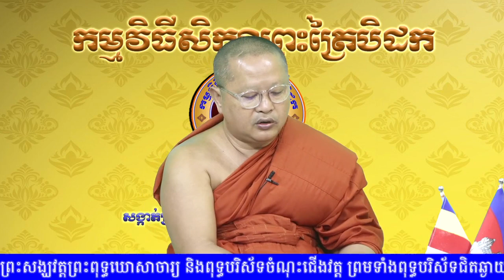3.1.សុ. ភាគ២៥ អស្សលាយនសូត្រទី៣ (ភាគ១) សម្តែងដោយ៖ គាន សារ៉ាត់ + ផល មិនា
3.1.សុត្តន្តបិដក មជ្ឈិមនិកាយ មជ្ឈិមបណ្ណាសក ឆដ្ឋភាគ ២៥  អស្សលាយនសូត្រទី៣ (ភាគ១) សម្តែងដោយ៖ ព្រះរតនវិសុទ្ធិវង្ស គាន សារ៉ាត់ និង ព្រះមហាបស្សទ្ធិធម្មត្ថេរ ផល មិនា, សូមនិមន្ត អញ្ជើញចូលរួមសិក្សាព្រះត្រៃបិដក ដែលផ្សាយចេញពីវត្តព្រះពុទ្ធឃោសាចារ្យ (វត្តចិនដំដែក) សង្កាត់ស្រះចក ខណ្ឌដូនពេញ រាជធានីភ្នំពេញ ។ សូមនិមន្ដ អញ្ជើញ ចូលរួមឧបត្ថម្ភបច្ច័យ ដើម្បីទ្រទ្រង់កម្មវិធីសិក្សាព្រះត្រៃបិដកតាមរយៈ
- ABA ប្រាក់រៀល KHR លេខគណនី Account Number 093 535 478 ។
- ABA ប្រាក់ដុល្លារ USD  លេខគណនី Account Number 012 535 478 ។
- អេស៊ីលីដា ACLEDA ប្រាក់រៀល KHR លេខគណនី Account Number 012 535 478 ។
- អេស៊ីលីដា ACLEDA ប្រាក់ដុល្លារ USD លេខគណនី Account Number 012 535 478 ។
- កាណាឌីយ៉ា CANADIA ប្រាក់រៀល KHR លេខគណនី Account Number 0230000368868 ។
- កាណាឌីយ៉ា CANADIA ប្រាក់ដុល្លារ USD លេខគណនី Account Number 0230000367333។